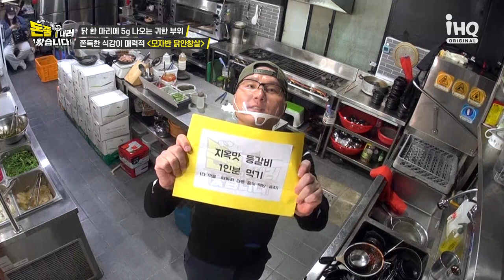돈쭐 최초 사장님의 찬스 포기 선언 발표! (Feat. 요원들 좀 살살하자 우리~) [돈쭐내러 왔습니다 MUK-FIA] 86화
사장님이 찬스를 포기해도, 저희 먹요원들은 먹는 걸 포기할 수 없습니다! 하지만! 범상치 않은 지옥 맛 등갈비에 만리요원 눈에 땀이 주르륵...☆

목요일 저녁 8시!!

💰식당 제보
1️⃣ 식당명 + 주소
2️⃣ 식당 관련 상황&사연 간략 내용
3️⃣ 본인과 식당과의 관계 (ex. 사장님의 가족 등)
4️⃣ 본인 연락처
5️⃣ 1-4까지 기재 후 DM 또는 메일 보내면 끝!